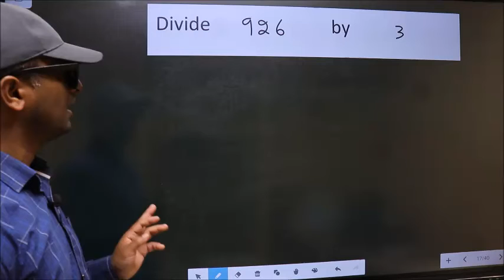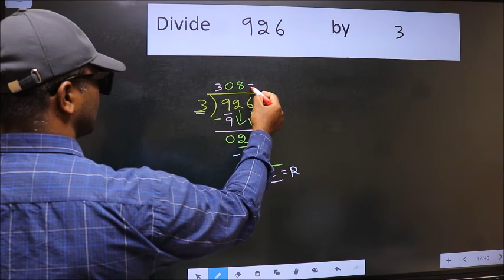Divide 926 by 3 many get this quotient wrong